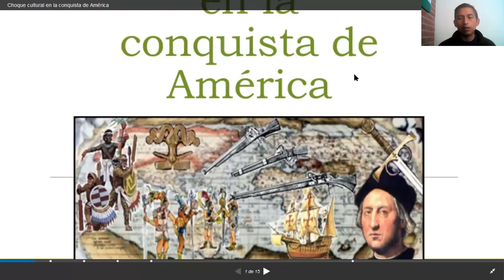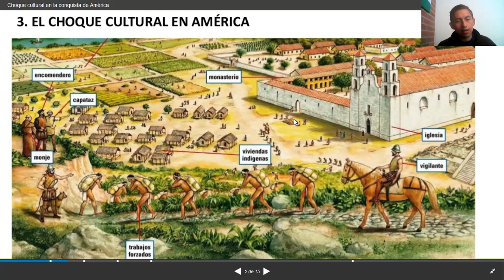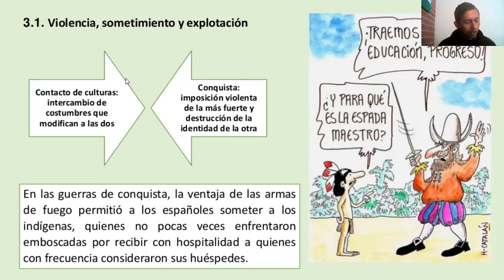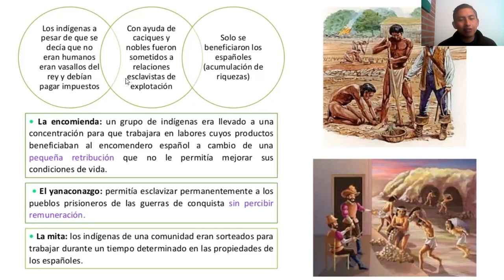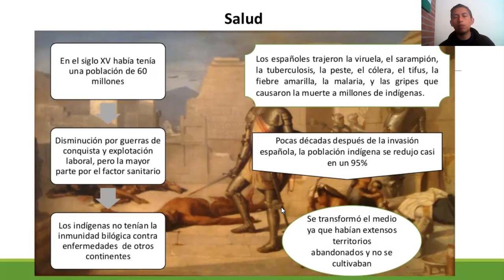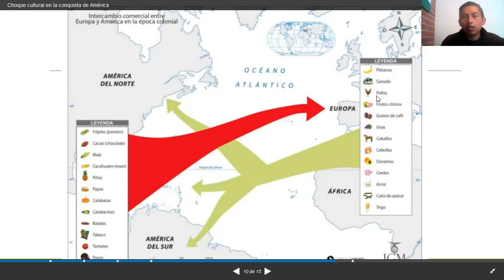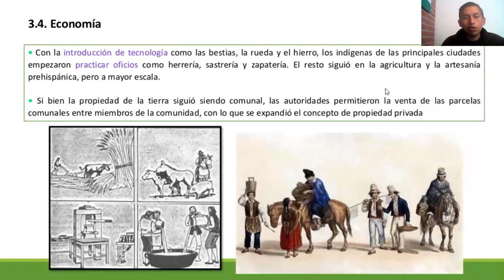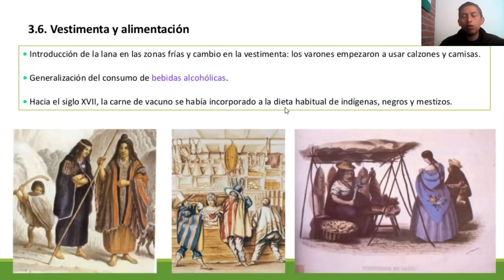Choque cultural en América tras coloniaje Español